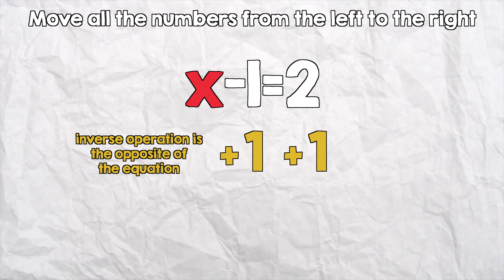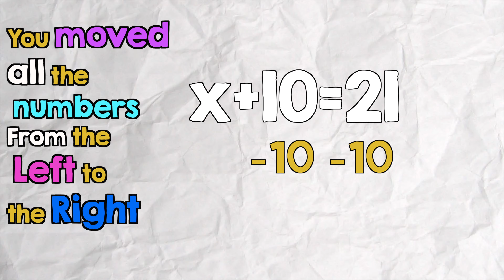One Step Equations song (Isolating the variable) parody of "I think we're alone now" by Tiffany"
Mr. Parker explains how to solve one step equations in this parody of "I think we're alone now" by Tiffany.